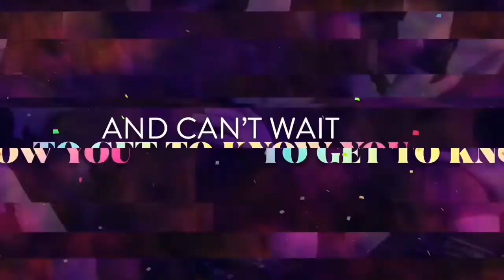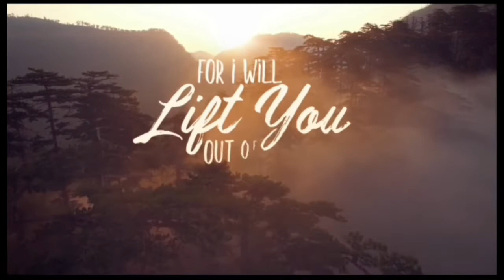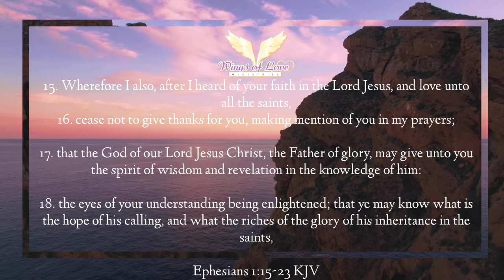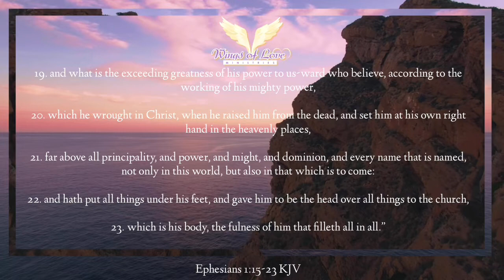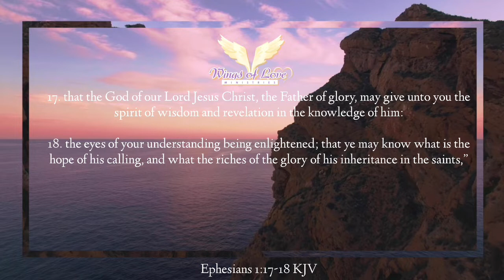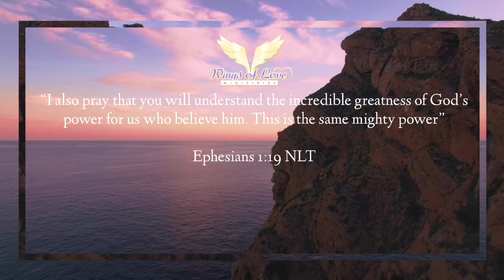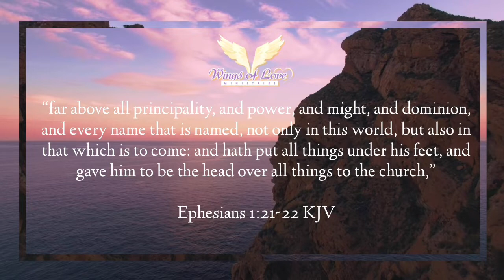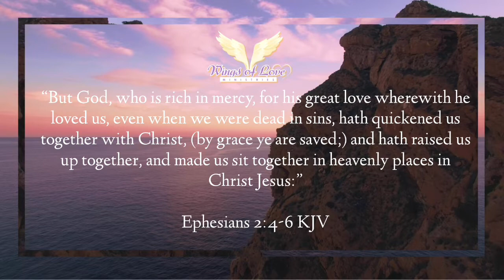Minister Alvin E. Jackson Jr. - Tapping into The POWER You Already Have